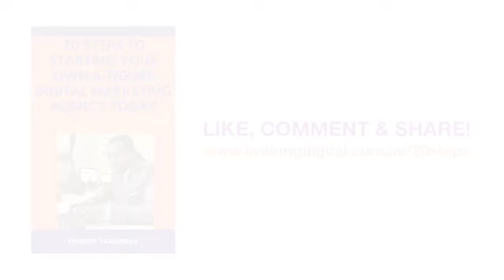Online Prosperity Show - Billionaire PA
In this Interview, we sat down and spoke to Billionaire P.A about speaking dreams into existence.
Can a young man — after two felonies, no money, and living out of a truck — turn his life around? The answer is “this guy did.”

Watch our interview with Billionaire P.A. about his life story of redemption and now inspiring others. Today, we talk about his inspirational book My mind is wealthy. He also gives motivational speeches and produces media content — all to encourage young people to “Speak Dreams Into Existence.”

100% money-back guarantee: If we can’t complete your tweak, or you’re not happy with it, we’ll refund you in full.